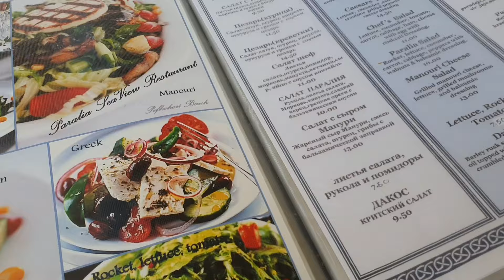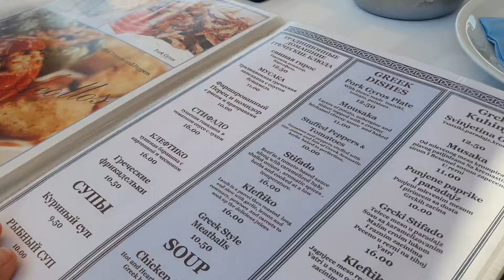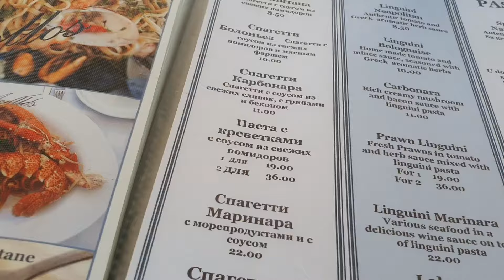Греция. Провожаем Закат. Ресторан на берегу моря. Вкусные морепродукты. Greece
🇬🇷Морепродукты Греции 🥰 Красивый ресторан на берегу Эгейского моря. Провожаем закат.